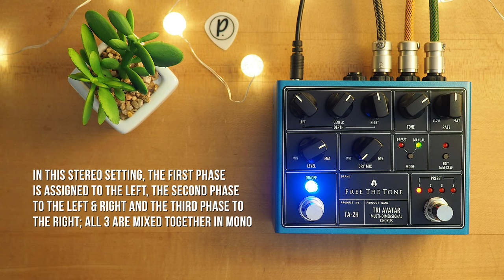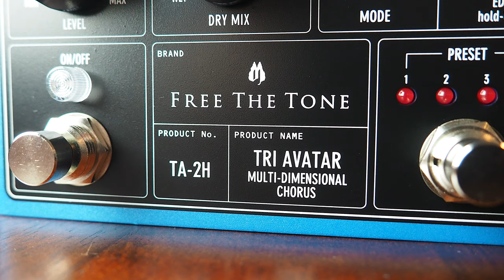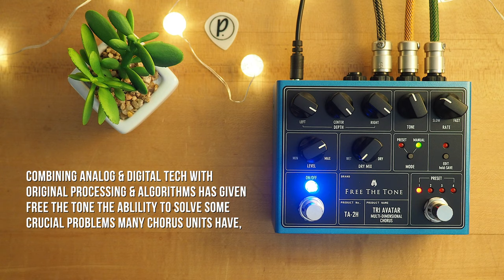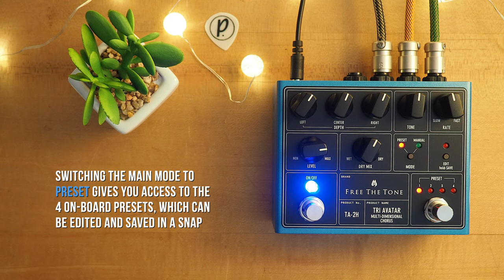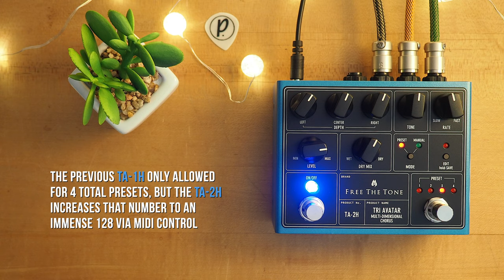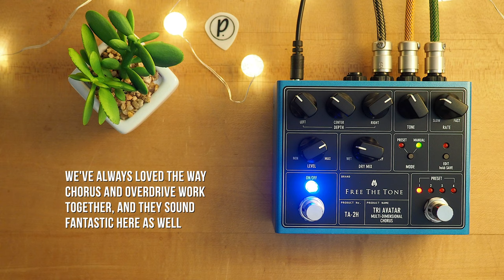Free The Tone Tri Avatar TA-2H Multi-Dimensional Chorus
The Free The Tone "TRI AVATAR" is a next generation chorus pedal with four signal paths for three chorus sounds (three phases) and one dry signal. In stereo operation the first phase of chorus sound is assigned to the L side, the second phase to the L+R sides, and the third phase to the R side. In monaural operation all of the three phases are mixed together. By mixing three independent chorus sounds the TRI AVATAR adds more width and depth to its output and the result exceeds that which can be achieved by conventional stereo chorus pedals. Problems with usual chorus units such as unintentional pitch changes, sound images with blurred lower end, and noises relating to sweep timing have been solved by combining Free The Tone's analog and digital technologies and with its unique know-how. The result is our completely new chorus pedal that will amaze its users with the various incredible sounds that can be created by a single chorus pedal.